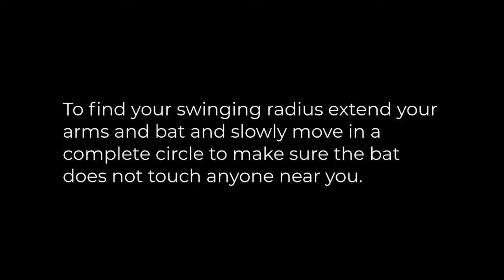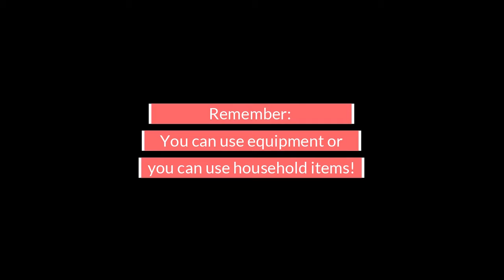Beginning Batting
Batting cues for using multiple implements you can find at home.